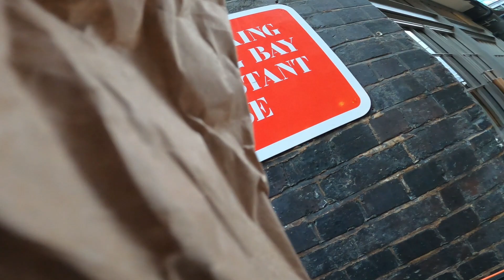15 DELIVEROO RIDDERS TO COMPLETE 1 ORDER!! London UberEats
Fast Food Delivery GoPro POV - Electric Bike Ride Along! Join me as I deliver fast food in the crazy streets of London!

Involved in a cycle accident?
Pro Tip: taking photos of the driver, witnesses details, and number plate is crucial! 📸